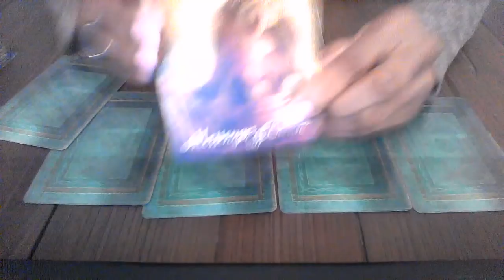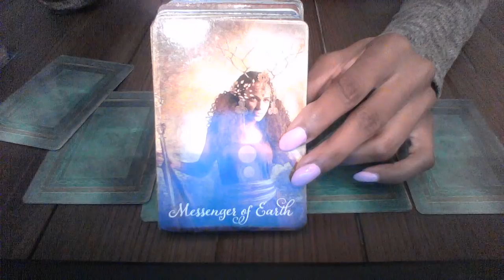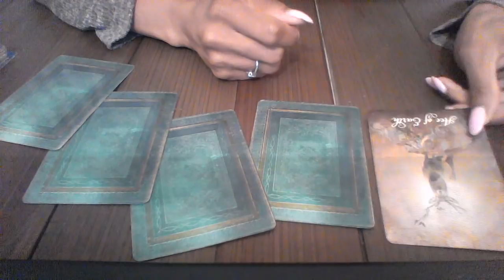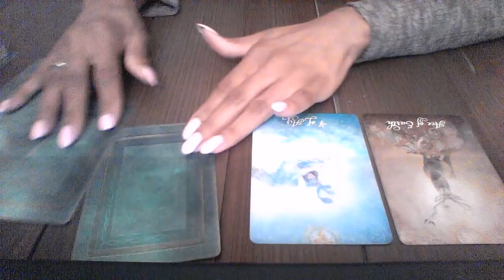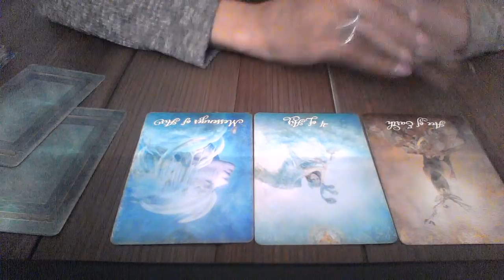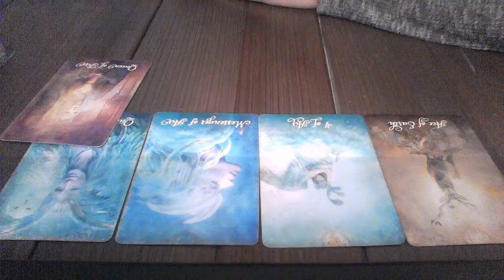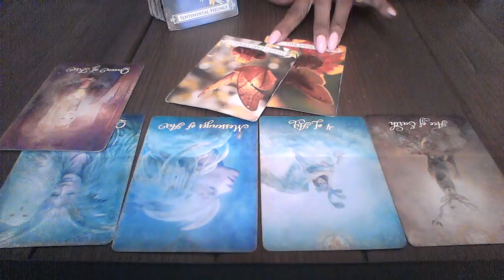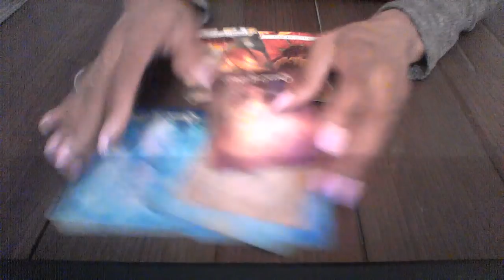AQUARIUS MAY 21 27 2018 ITS A GOOD WEEK FILLED WITH OFFERS